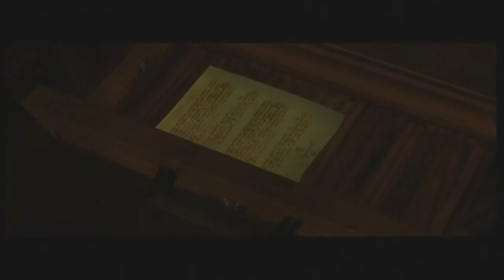Eternal Darkness | Part 15: Trapper's Haven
In part 15 we are sent to the Trapper's dimension although we tried everything we could to avoid this.